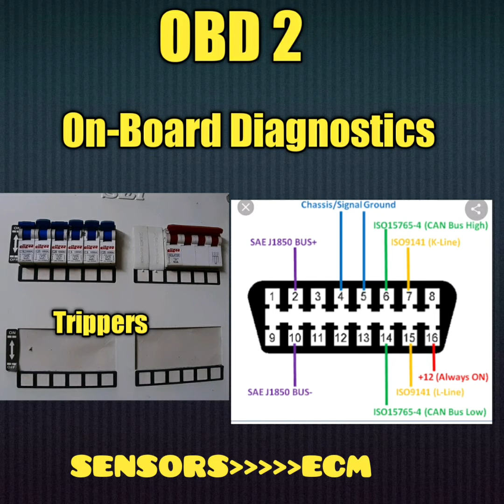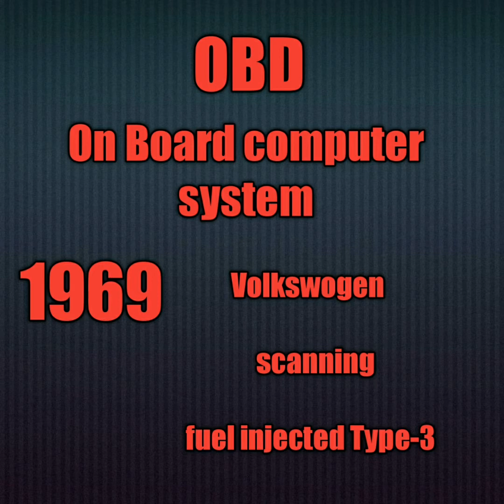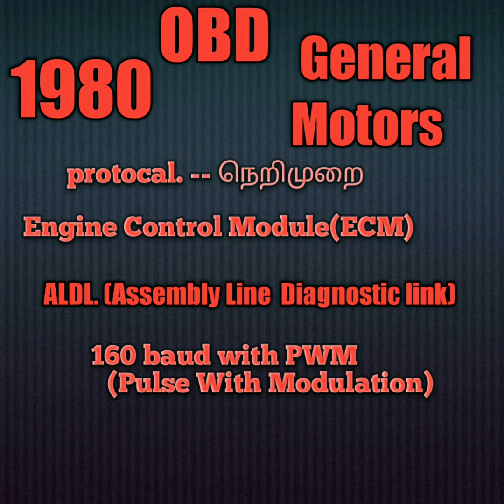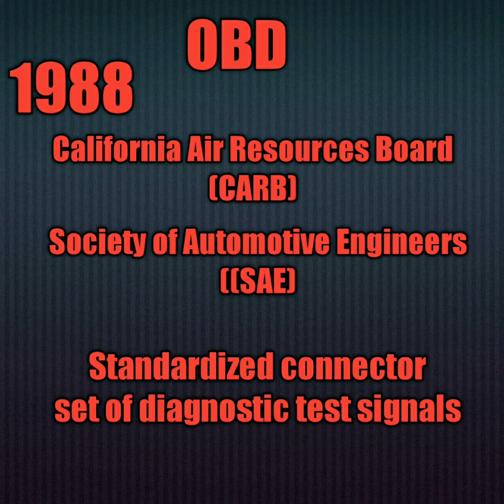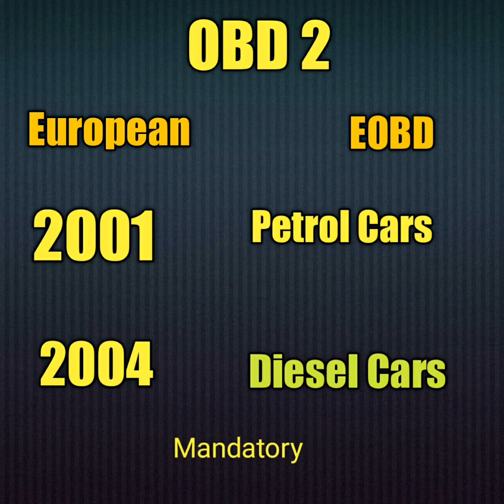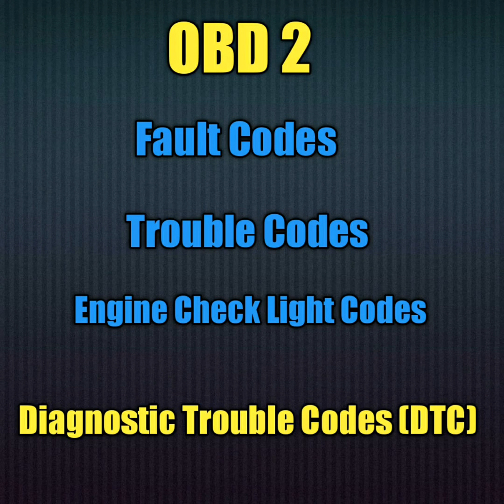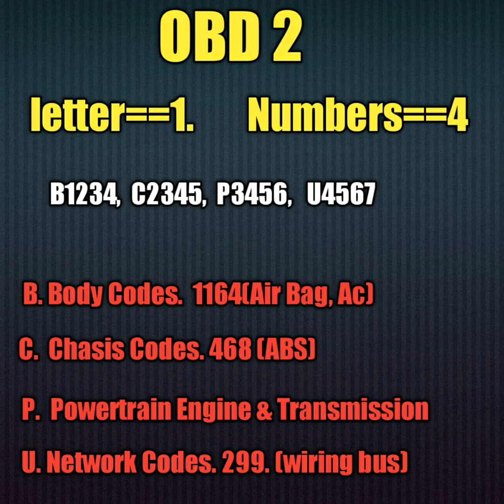EFI |What is OBD2 | Explain about OBD2 | Part 1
Why OBD2 used in automobile industry.